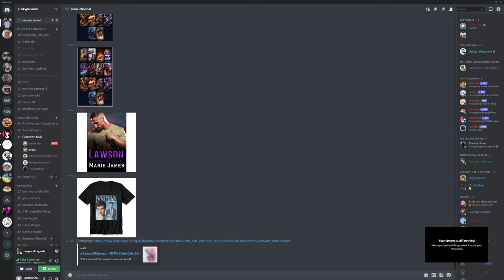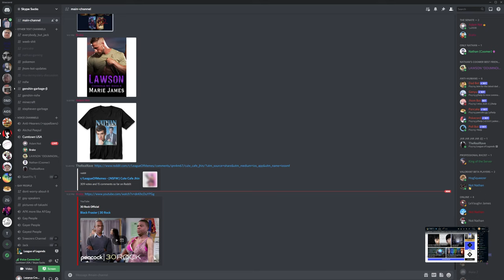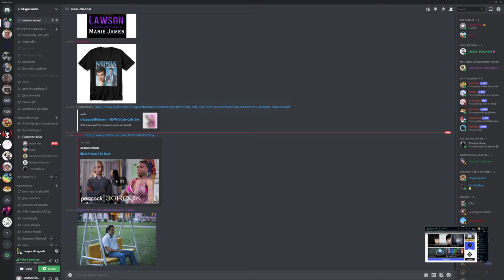The Nathan-Lawson Sitcom